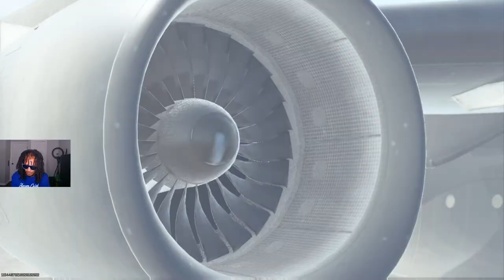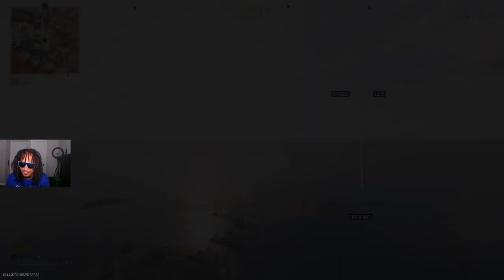My first time seeing the WONDERWAFFLE | Call of duty: Warzone 2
warzone callofduty modernwarfare3 Welcome to call of duty modern warfare 3 if you enjoy this CALL OF DUTY gameplay leave a like comment subscribe and share and the next will be out ASAP have a great day thanks for watching and I'll see you in the next one
Also if you are an upcoming YouTuber or just want videos edited for cheep hit my contact email at the bottom of the description